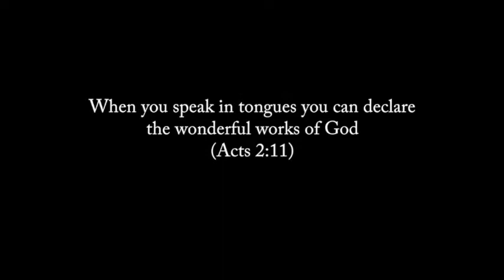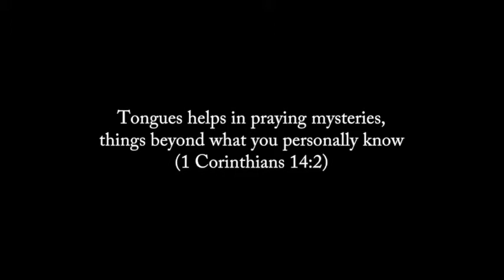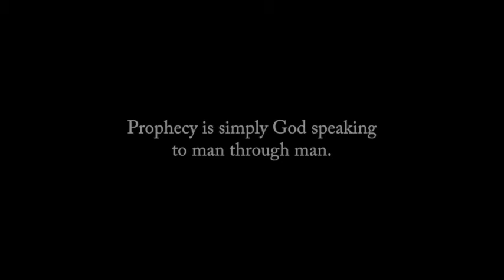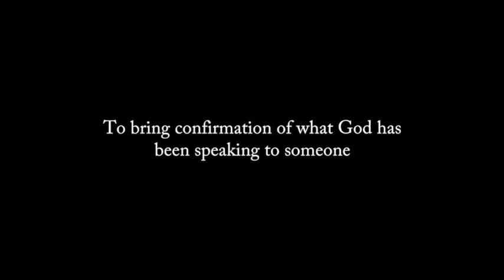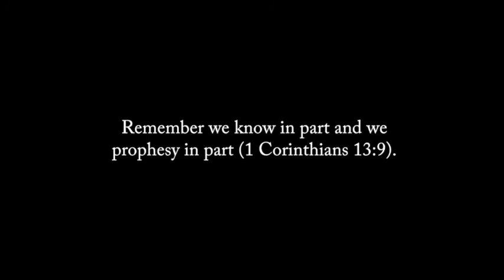Key points : Part-4 : The Gifts of the Spirit : Vocal Gifts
We discuss the gifts of diversities of tongues, interpretation of tongues and prophecy. We provide a working definition of each, some examples and guidelines for their application, and encourage simple steps to get started in prophecy